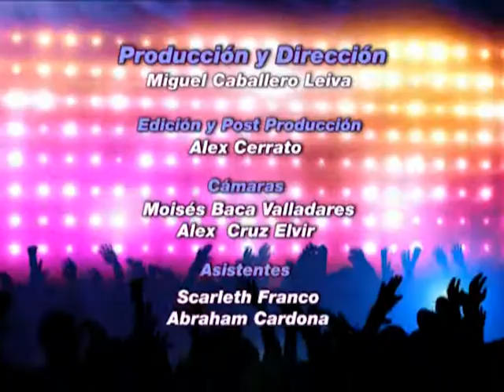Extra...Te...Ve...!! 15 de Diciembre del 2012 - Parte 4